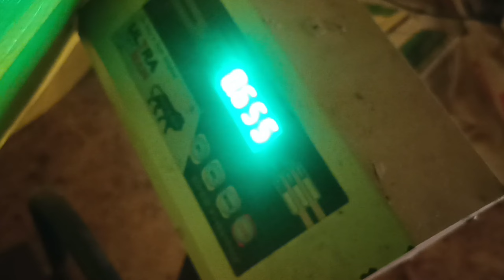15 दिन में इतने ग्राम का बच्चा हो गया देख कर रह जाओगे तंग😱🤗